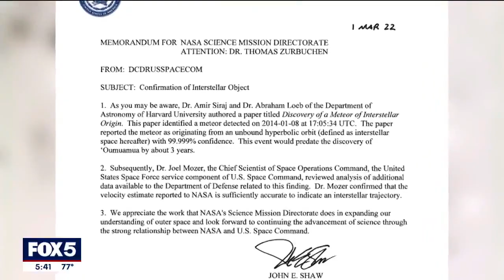Harvard physicist may have found alien technology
A Harvard physicist is claiming he may have found evidence of alien technology. The U.S. Space Command says the fragments he found are almost certainly from outside our solar system. FOX 5 NY's Chris Welch spoke with Dr. Avi Loeb about how he tracked the pieces down and whether it is, in fact, proof of alien existence.